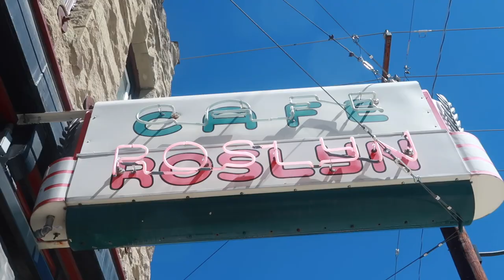Not so Safe on the 🏡 ROOF! - ☀️Summer☀️ Vlogs 2020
Give Jason the opportunity to put on a harness and climb onto a roof, and he'll take it! But will he be safe?

FETCH APP -2000 BONUS points w/ REFFERAL CODE:
5KKJA